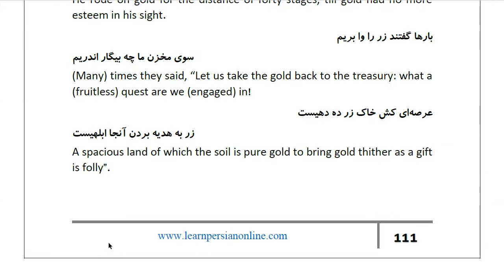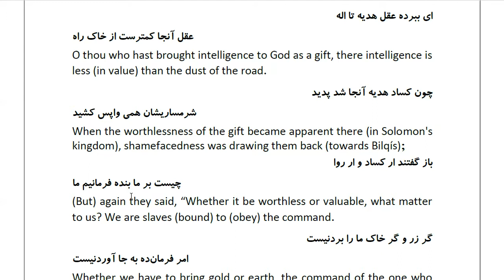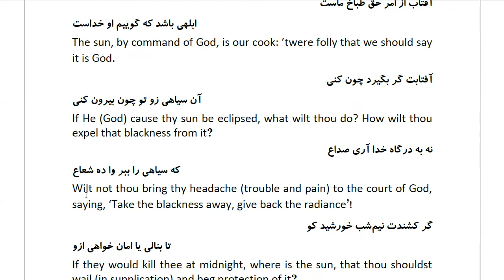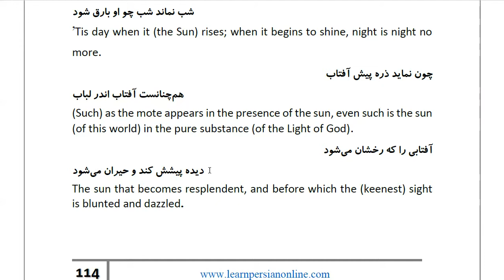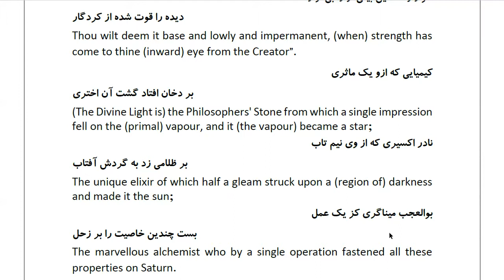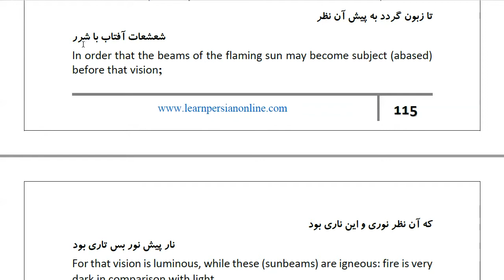Masnawi Rumi: In Farsi with English Translation: Part 539: Story of Bilqís' sending a gift